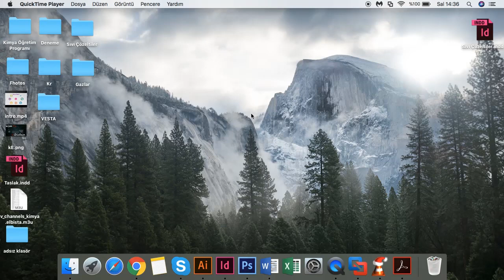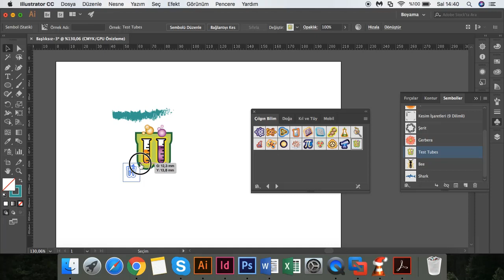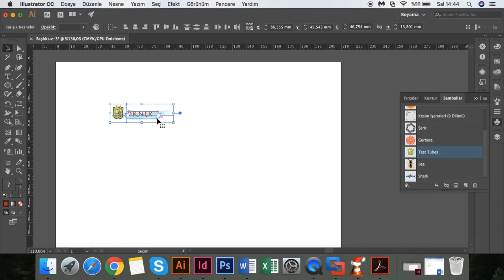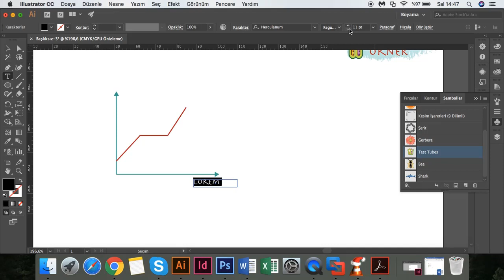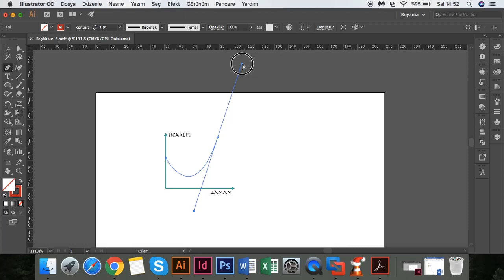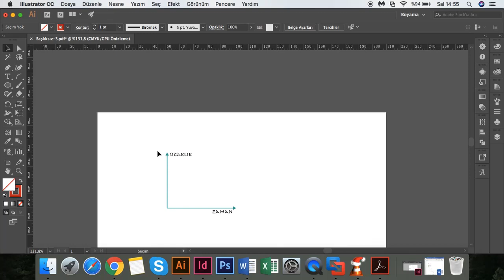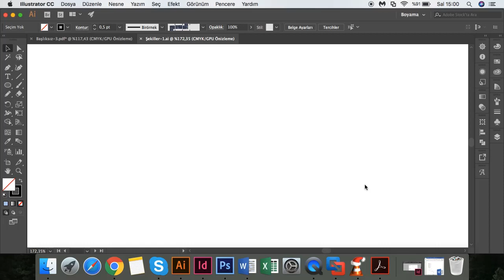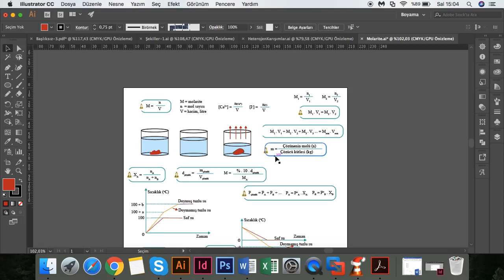Illustrator Grafik Çizimleri